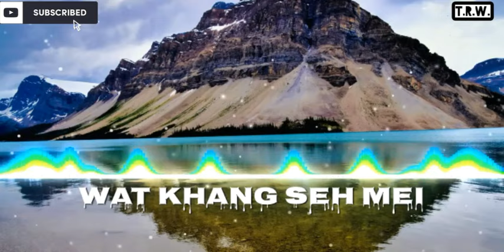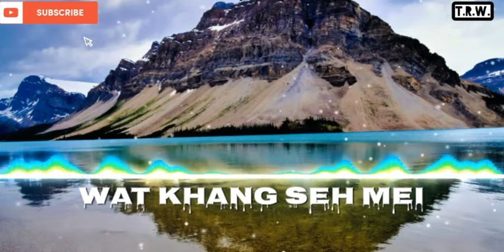Wat Khang Seh Mei (Audio) - Khasi Song - Jingrwai Khasi